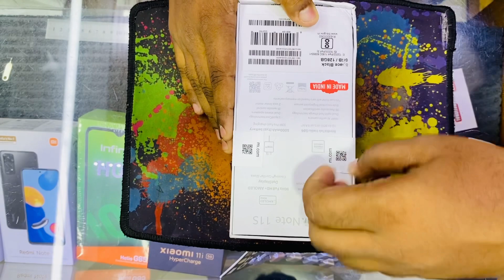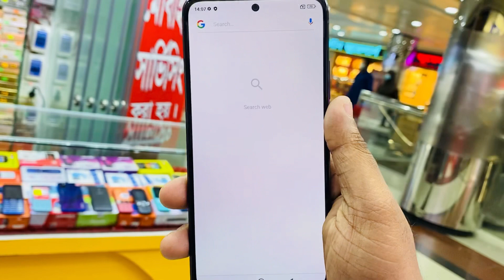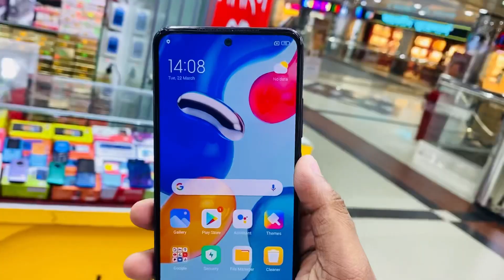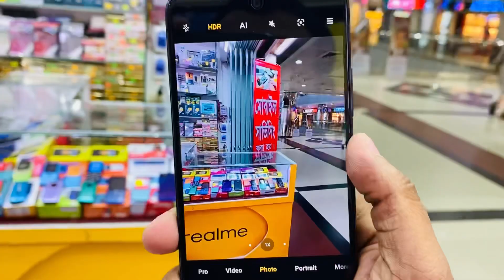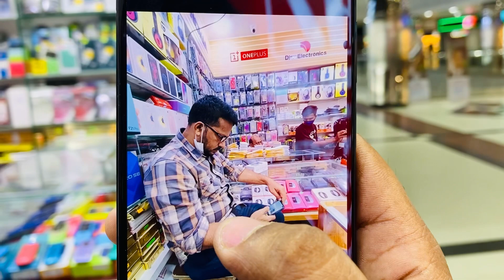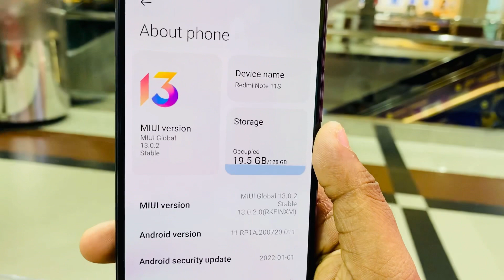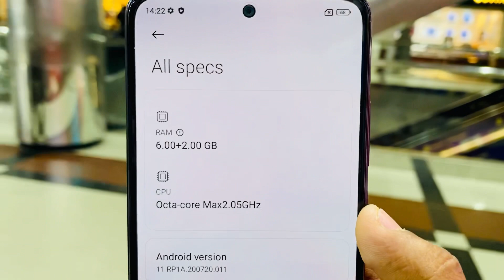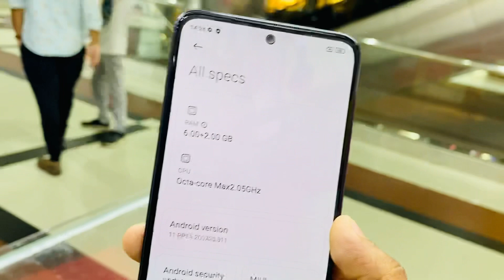Redmi Note 11S ✔️🔥 Unboxing And Full Review In Bangla ।। Update Price 2022 ।।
Redmi Note 11S ✔️🔥Unboxing And Full Review In Bangla।। Update Price In 2022।।

Address:
  Shop Name:- Az Interntional

Address: SHOP NAME:- AZ International Leve ★5 Block★B, Shop ★55 Bashundhara City Shopping Mall, Panthapath Dhaka-1215.

🆑🆑🆑🆑  Tuesday সাপ্তাহিক বন্ধ 🆑🆑🆑